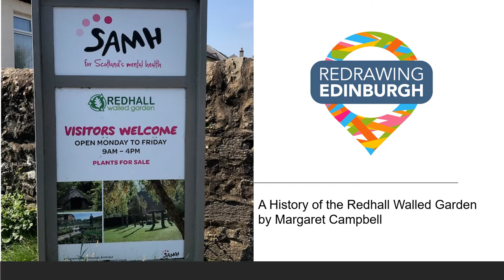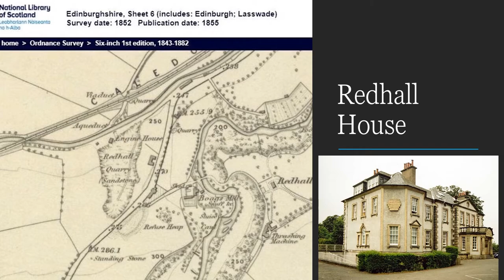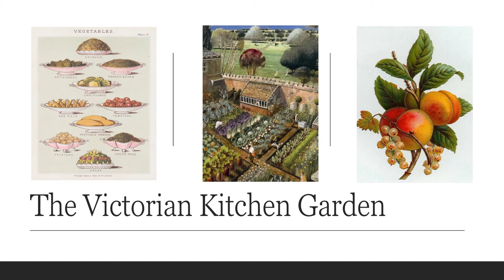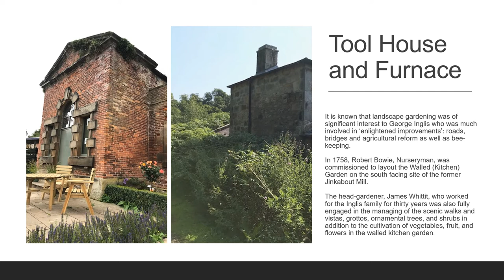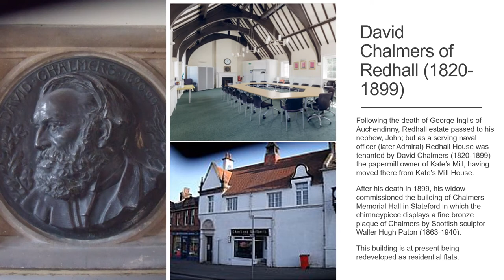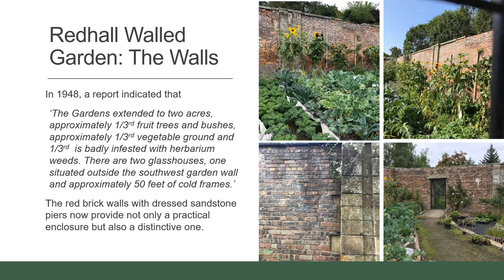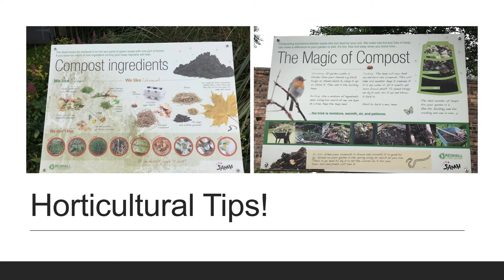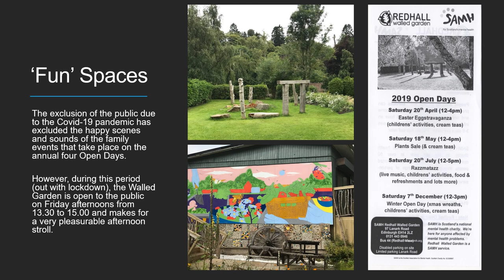ReDrawing Edinburgh: The Redhall Walled Garden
Join us as we explore the fascinating history of the Redhall Walled Garden and learn about the fantastic work undertaken there. It is managed by the Scottish Association for Mental Health (SAMH). This garden offers those in need training in horticulture, conservation, maintenance, and life skills.
This presentation has been produced and narrated by Margaret Campbell for ReDrawing Edinburgh. Margaret is a local resident, retired lecturer, and a member of the Longstone community council.